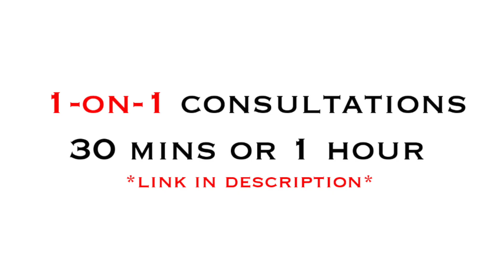She's Wasting Your Time!